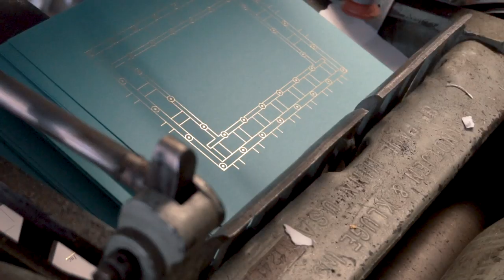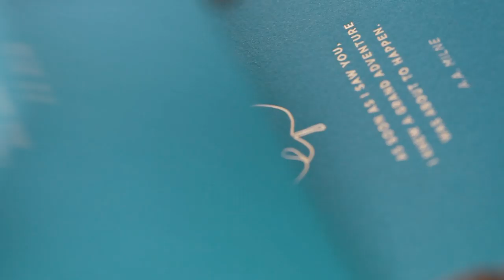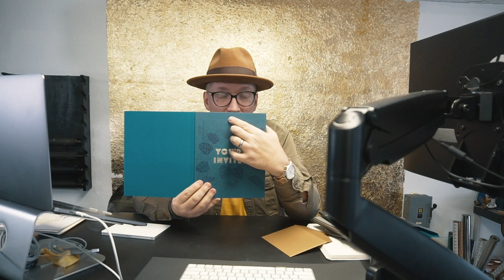Every Wedding Invitation Should Be This Personal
This is how I turn wedding invitations into deeply personal gifts from my couples to their guests.

And check out:
Priyan @ Alfred House Productions

Care to support these videos?

A Fine Press
4204 S Florida Ave
Suite E